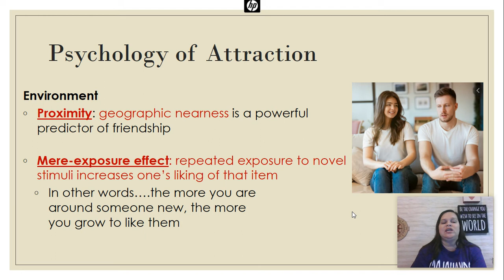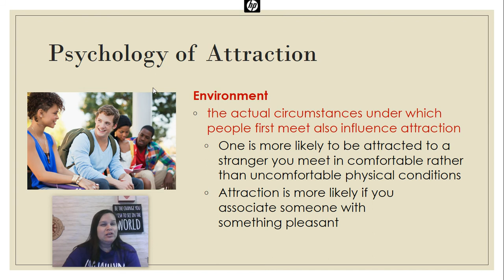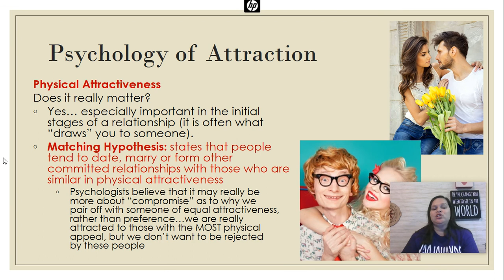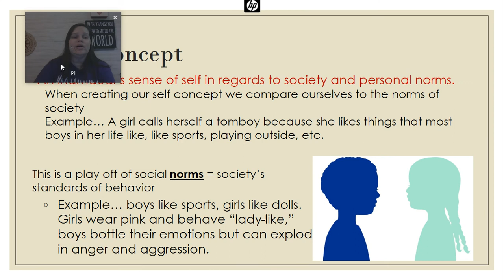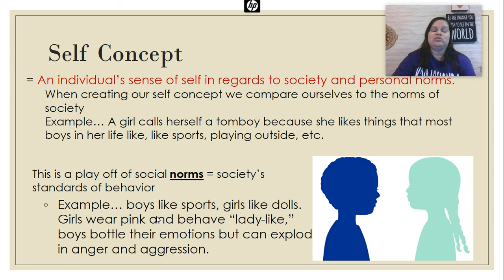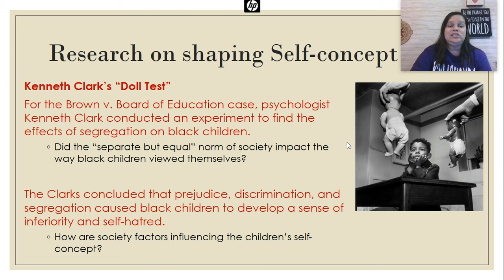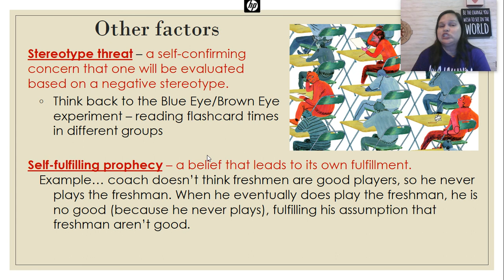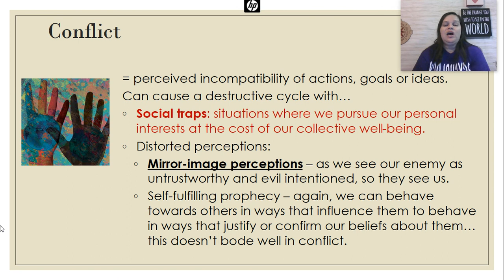9-5 Flipped Notes: Attraction & Social-Cultural Impact on the Self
AP Psychology
9-5 Flipped Notes:  Attraction & Social-Cultural Impact on the Self